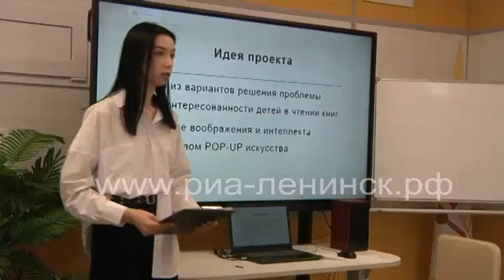Научно-практическая конференция учеников 7-11 классов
В очередной раз в Ленинск-Кузнецком состоялась городская научно-практическая конференция исследовательских работ обучающихся. В этом году управление образования администрации Ленинск-Кузнецкого городского округа совместно с «Научно-методическим центром» собрали юных теоретиков и практиков в гимназии №18. Ребята с 7 по11 классы предложили свои научные проекты в решении важных проблем